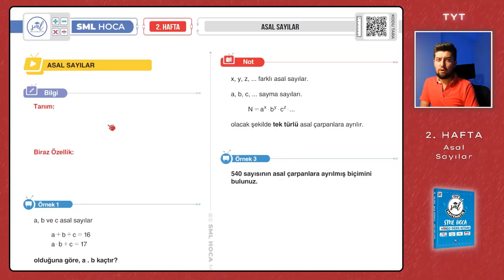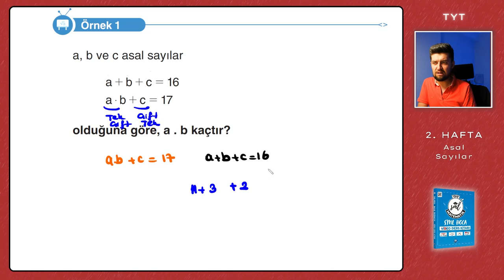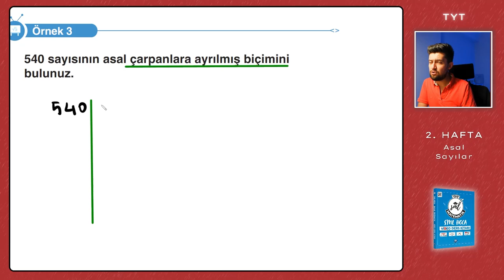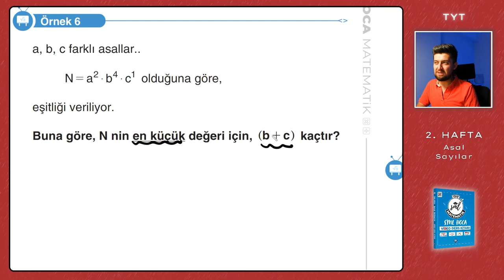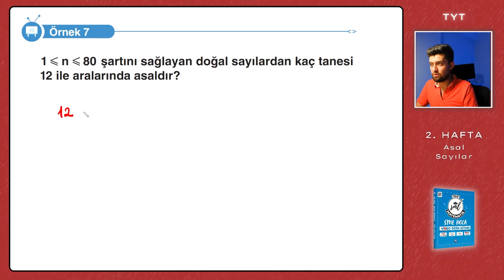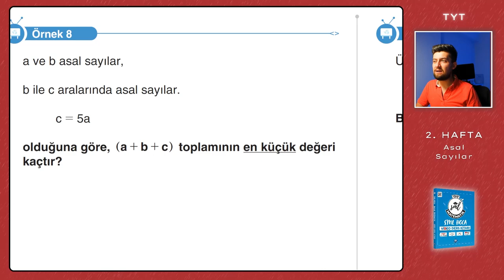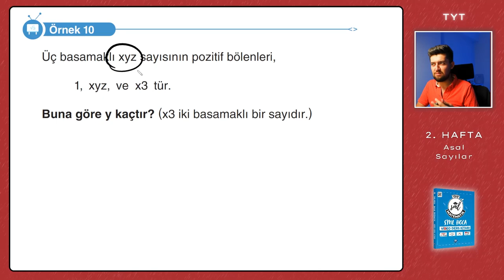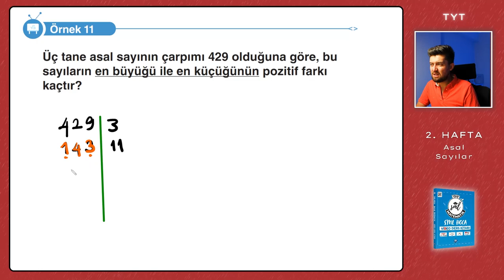TYT Matematik 2023 | Asal Sayılar | 2. Hafta